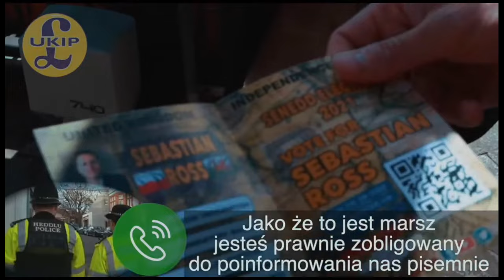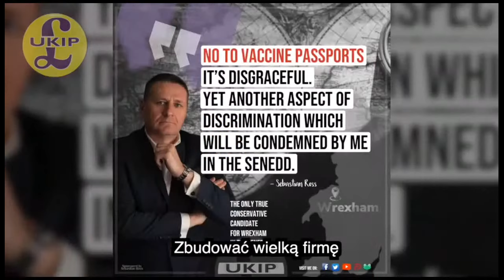Ostatnie Święta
Co u Was słychać?